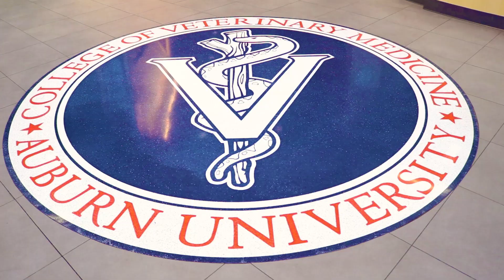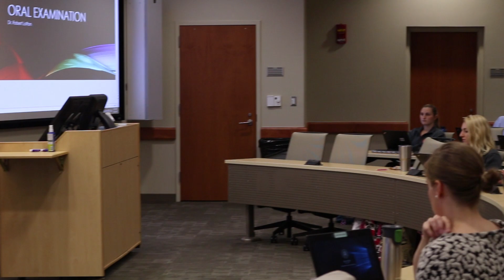This is Where Your Journey Begins - Auburn University College of Veterinary Medicine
Your journey on the path of veterinary medicine begins here at the Auburn University College of Veterinary Medicine.